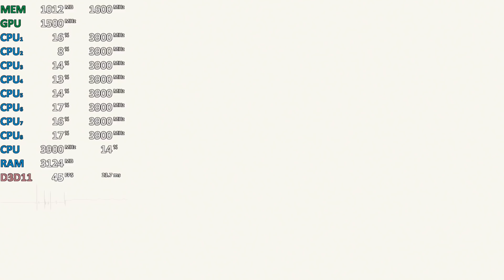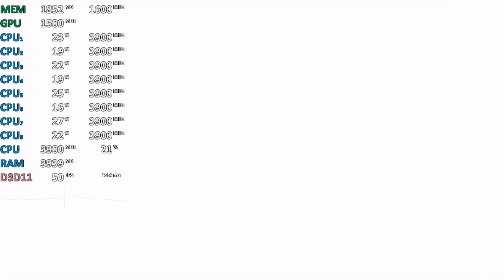Ryzen 5 2400G Vega 11 Review Nier: Automata gpu@1500Mhz Gameplay Benchmark Test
Playing in 1080p on integrated graphics Vega 11 1500Mhz 2x8GB DDR4-3200

Ryzen 5 2400G Review Nier: Automata

Budget
Raven Ridge APU
Radeon Vega